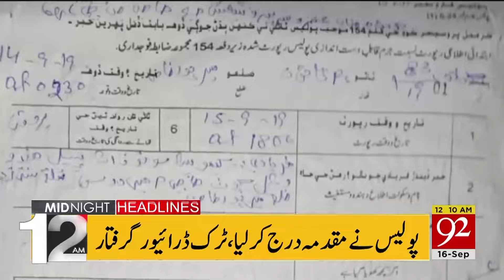Headlines | 8 PM | 15 September 2019 | 92NewsHDUK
Won’t allow anyone to topple Sindh govt, says Bilawal